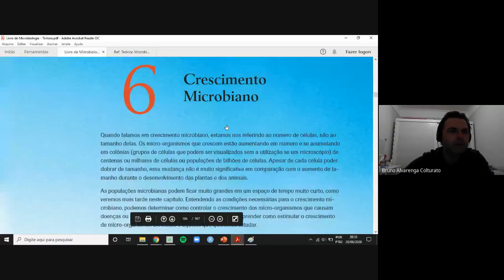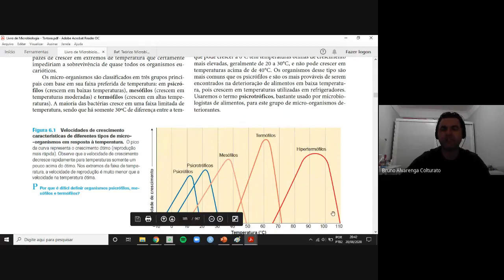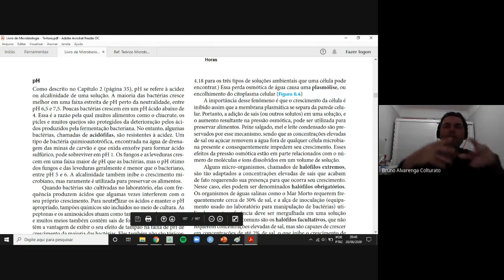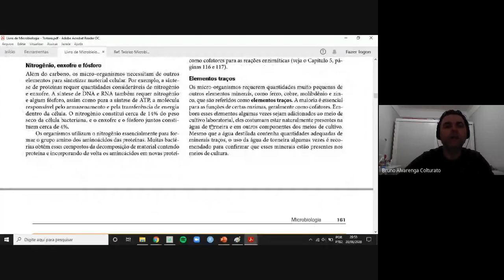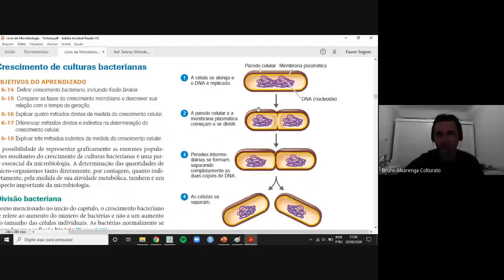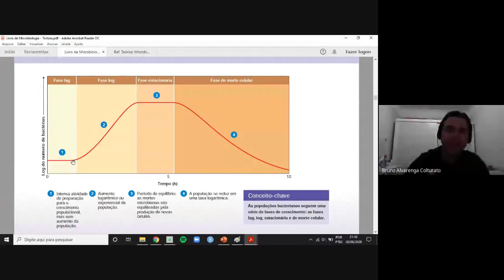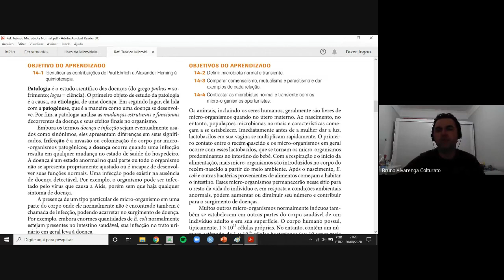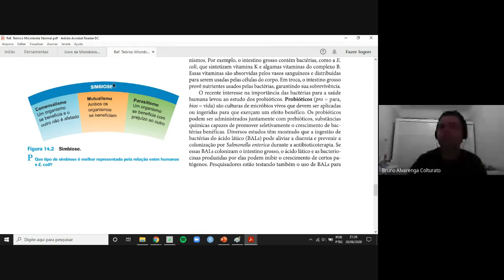Crescimento Bacteriano e Microbiota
Aula Teórica sobre crescimento bacteriano .